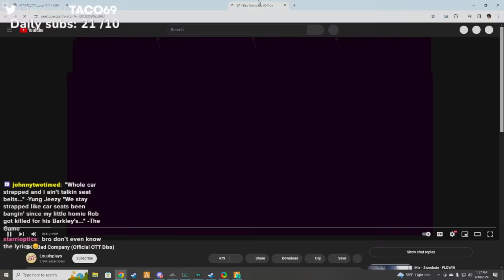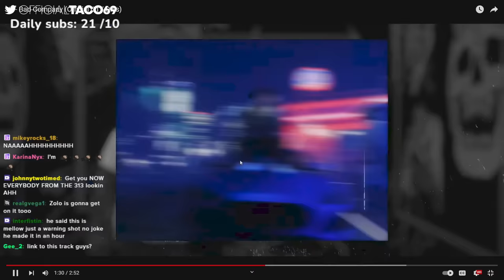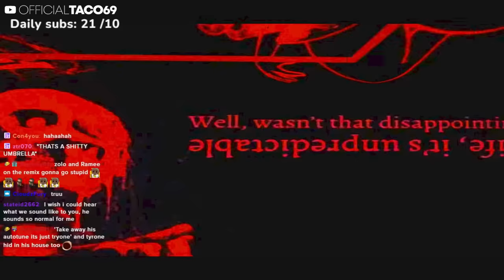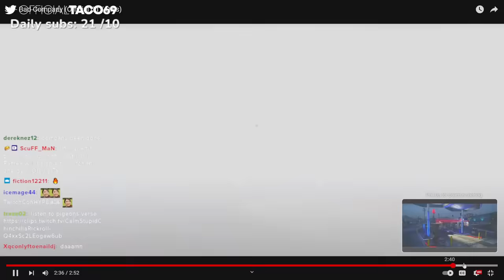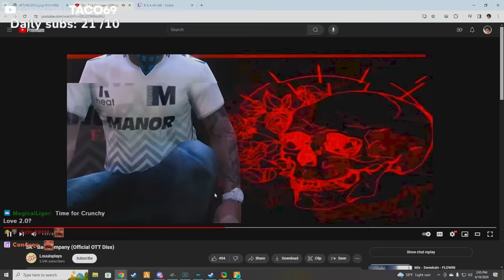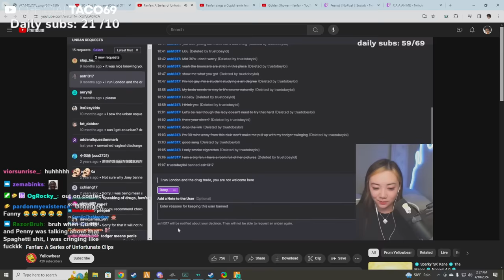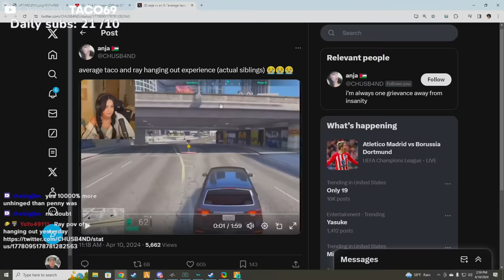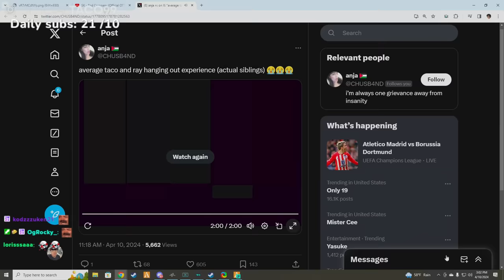Taco Reacts to Sparky's DISSTRACK on OTT & More! | NoPixel RP | GTA RP